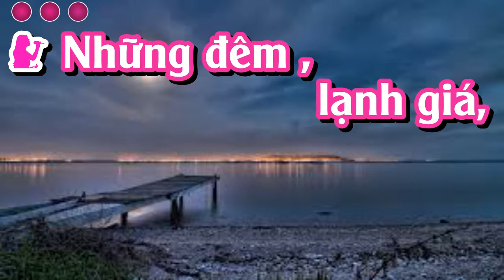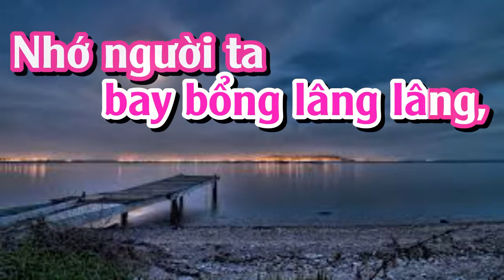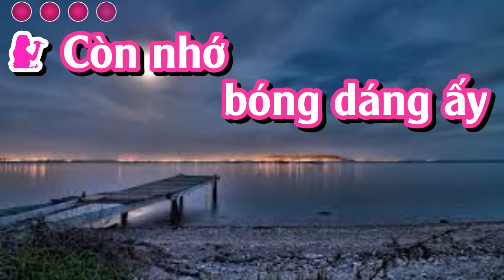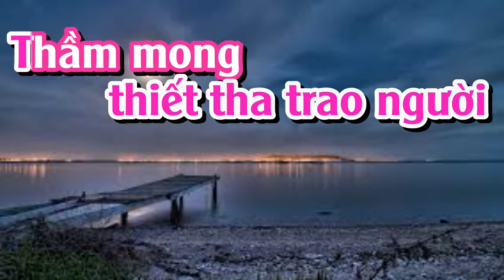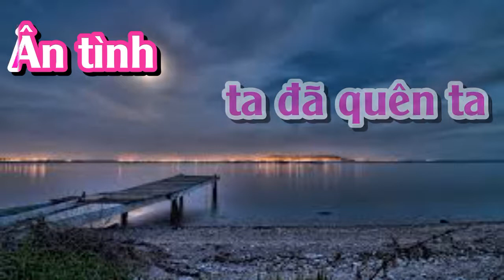NHỮNG ĐÊM LẠNH GIÁ KARAOE TONE NỮ (PHUOC TINH)